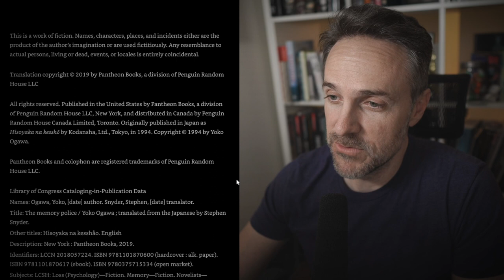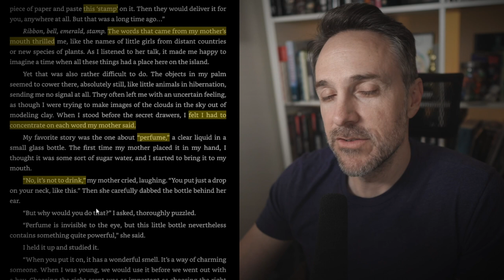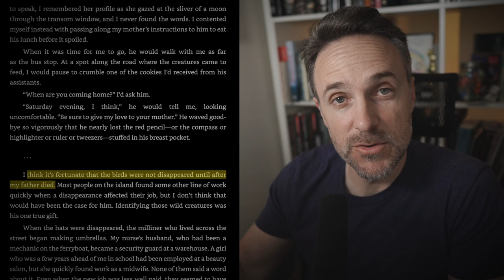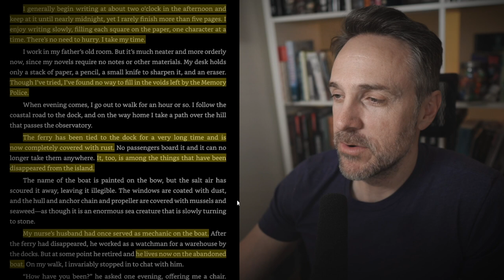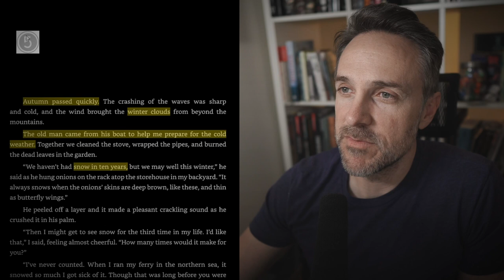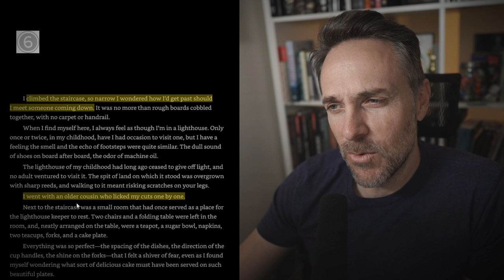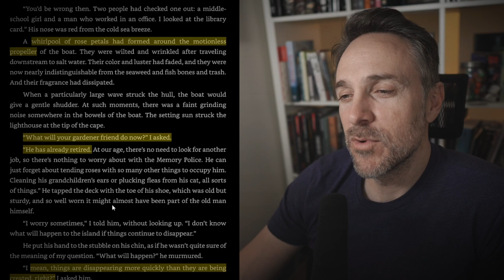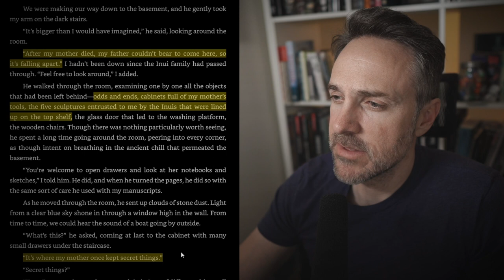The Memory Police | EP 1 | Ch. 1-8 (Read Along Book Club)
Another read along book club begins, with The Memory Polic by Yoko Agawa. I'm thoroughly enjoying the book so far. It's my kind of sci-fi. Let me know how you're feeling in the comments.

0:00 Intro
2:28 Chapter 1
8:56 Chapter 2
16:02 Chapter 3
18:51 Chapter 4
23:00 Chapter 5
27:31 Chapter 6
31:20 Chapter 7
34:44 Chapter 8
39:40 What to read next week